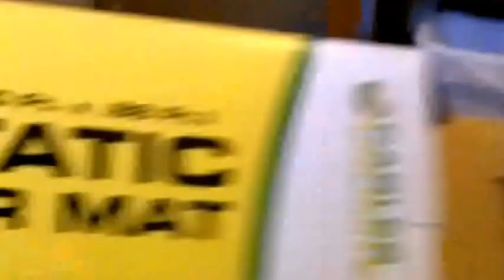How to prevent static electricity computer damage with anti-static PC tools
Learn what antistatic tools you need to protect your computer parts like RAM, CPU, video card from static electricity which can damage or break your computer parts.

An anti-static mat, and anti-static strap connected to a bare metal part on your computer which is grounded like your case or power supply will protect your PC from static electricity computer damage.

You can also wear anti-static gloves to further protect your static sensitive parts on your computer from damage.

If you do not have an anti-static mat, anti-static strap, anti-static gloves, you can touch a metal part inside your computer case like the power supply, or case to ground yourself temporarily, but avoid moving your feet too much since you might generate static electricity.

There are also anti-static bags which you can use to transport static sensitive computer parts like RAM, PCI expansion cards, hard drive and other parts, so you do not zap them with static. But, once the parts are outside of the bag, they are no longer protected from static electricity.

There are also anti-static sprays which you can spray on carpet, so you prevent static build-up on carpet while you are walking around on the carpet.

Anti-Static strap

Anti-Static gloves

Anti-static Bag

Read and comment on my post about preventing static electricity damage on a computer